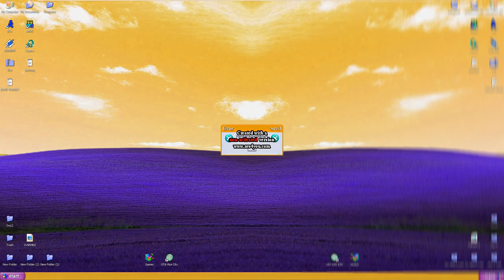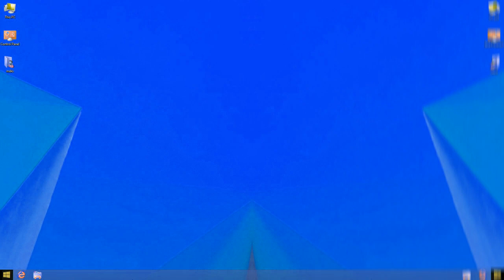Windows Evolution in Low Voice